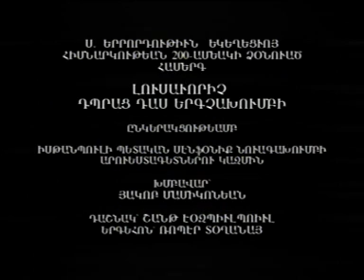Lusavoric Choir - Hayrabedagan Maghtank - Gomidas - Istanbul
Concert of Lusavoric Choir for The 200.Anniversary of Surp Yerrortutyun Church - 2007 Istanbul Lutfi Kırdar for further information about Concert DVD